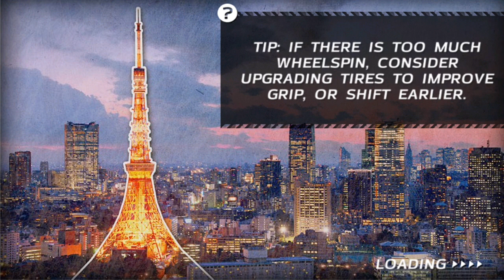Drag Racing 4x4, Crazy Drag Racing SUV Trucks Long Tracks Challenge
Drag Racing 4x4 is the hit spin-off from Drag Racing, it features bigger and badder 4x4 trucks and SUVs, from the legendary Ford F-150 to the huge Monster Truck. You’ll get awesome burnouts and countless upgrades all on your Android device! Unlike other car racing games, this is real truck drag racing on the street and on the track. Challenge your friends and rivals online.

LOTS OF TRUCKS
We know you love trucks and SUV's and 4x4 tires, so we've included the hottest brands in Drag Racing 4x4. That's right; Dodge, Ford, GMC, Infiniti, Land Rover, Nissan, Range Rover, VW and more! Sport SUVs? Check. Pickup Trucks? Check. Monster Trucks? You bet! The best part? There's always more of them coming.

FAIR PLAY
In Drag Racing 4x4 there's no "fuel" that you have to wait for. No "delivery time" for trucks or upgrades. Every vehicle is competitive and there's no "premium" upgrades. It's all about your skill and dedication. In Drag Racing 4x4 you can get Gold nuts to fix your truck when it breaks down, insurance to prevent future breakdowns and shields to save your tournament progress. Players can make the best 4x4 by testing the autotune feature to boost their performance.

REAL RACERS
Some people like to keep their truck in the garage, we like to race and be seen racing. Drag Racing 4x4 give you the best free online racing games can offer: there's always an online rival waiting for you. Pick your preferred language (English, Russian, German, French, Italian, Spanish, Portuguese, Indonesian), Race any distance from 1/4 to full mile, win tournaments, work your way up the rankings, or test your nerves in wager races.